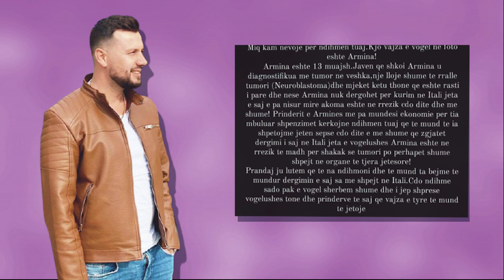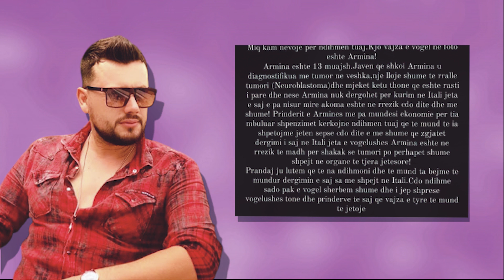Ndihet i pafuqishem vet...Mevlan Shaba kerkon ndihmen e papritur ne Instagramin e tij...me ndihmoni🙏